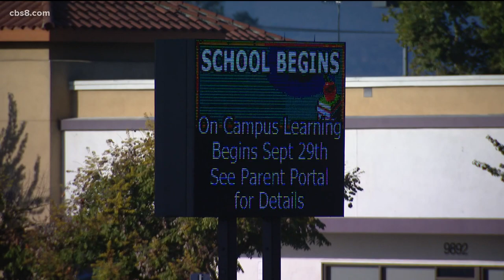Grossmont Union High School District reopens to in-person learning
With masks on, temperature checks, and social distancing in check, students at Grossmont Union High School District were back for day one of in-person instruction.